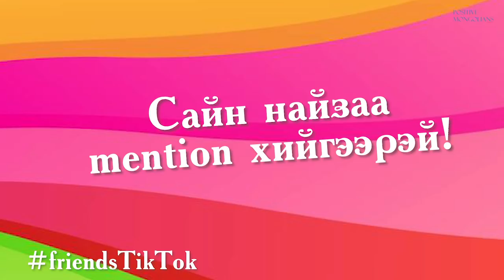Өмнөөс бүгдийг шийддэг найзтай байх үед /tiktok #2